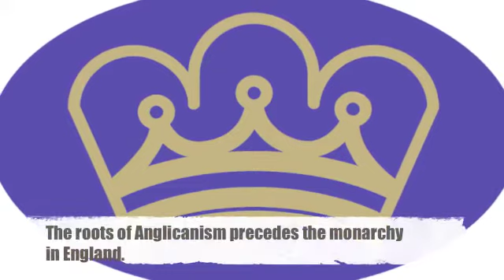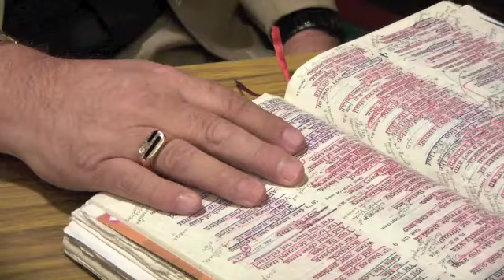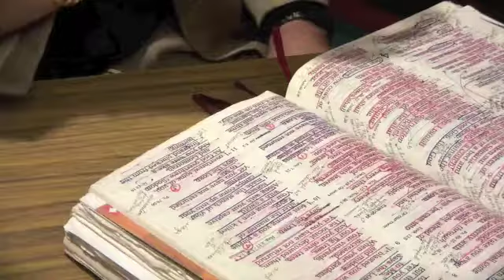Anglicanism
Taking it Farther - Fr. Jose Poch;  St. David's Anglican Church, North Hollywood, CA.
Directed by Don Eitner and edited by Esther Jerome - Dharmaraj